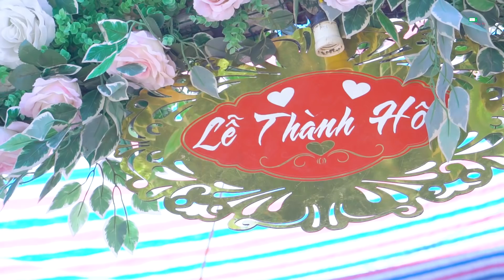LỄ THÀNH HÔN THÀNH ĐẠT & NHƯ QUỲNH TẠI BẢN ĐÁN, CHIỀNG SÀNG, YÊN CHÂU.